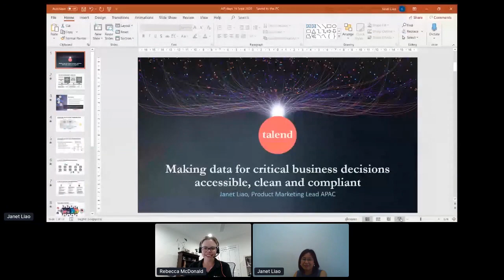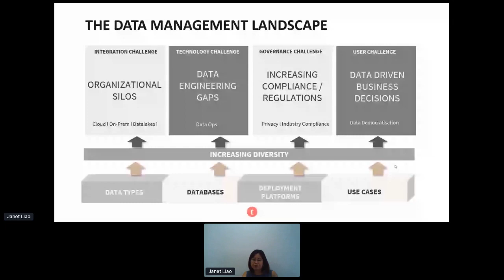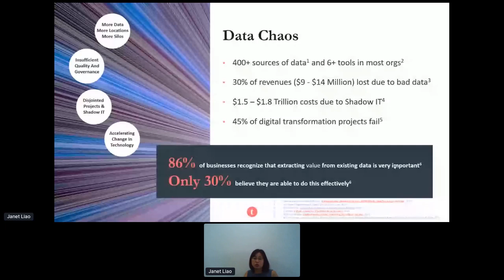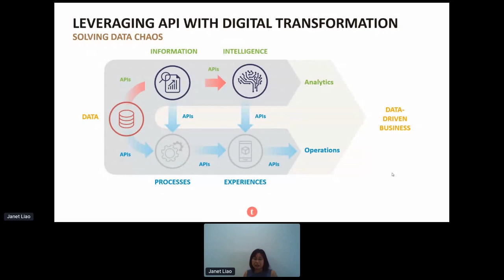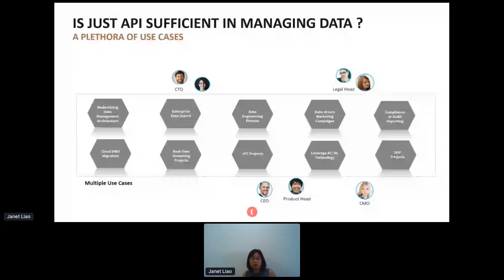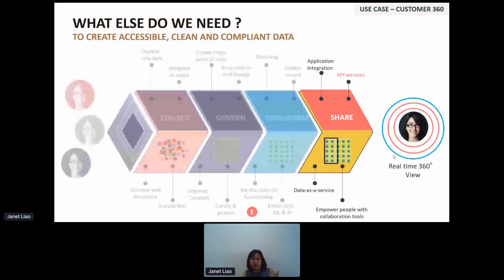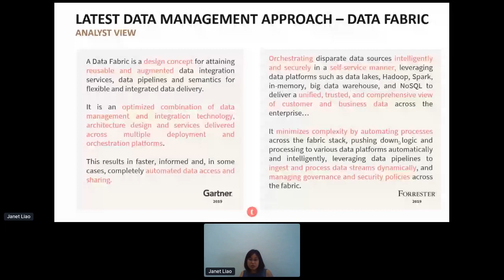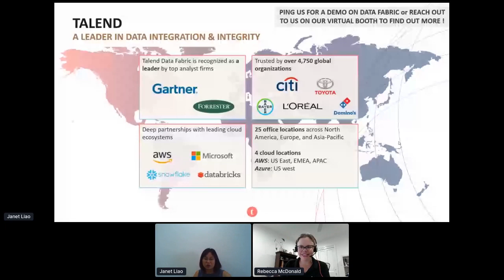Apidays LIVE Australia 2020 - How to make the data you use for your critical business decisions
How to make the data you use for your critical business decisions accessible, clean and compliant
Janet Liao, Product Marketing Lead, APAC at Talend